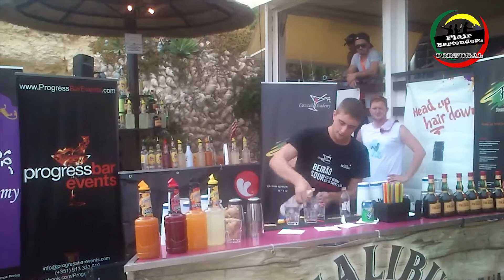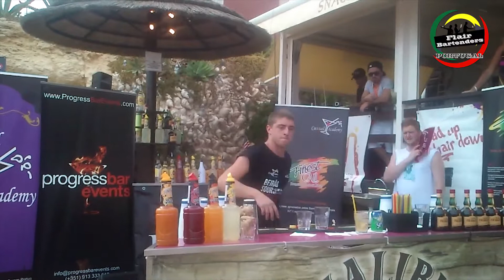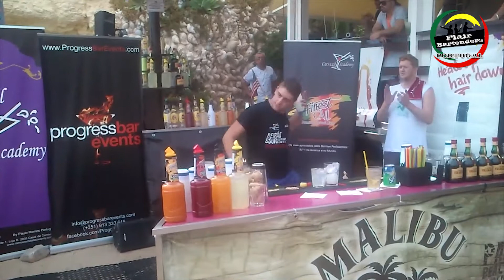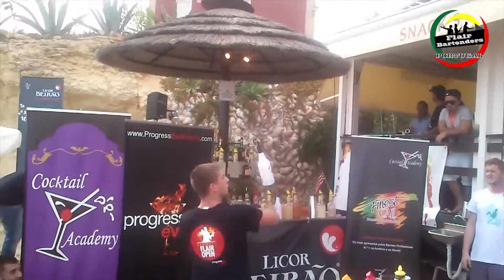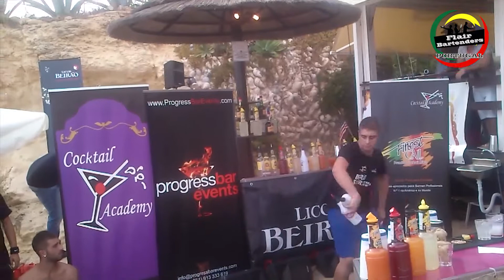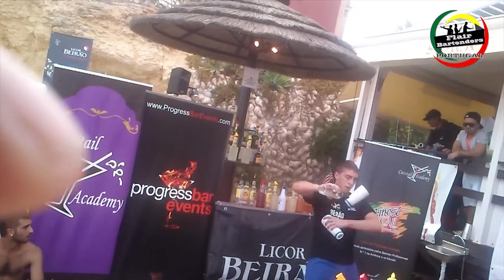JUMBLES ST PIERRE 5º LUGAR - PORTUGAL FLAIR OPEN 2012 - QUALIFICAÇÃO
Prova da qualificação do Jumbles St Pierre no Portugal Flair Open que se realizou em Setembro 2012 no Restaurante/Bar Rocha da Palha em Armação de Pêra - Algarve.
Prova organizada pela Progress Bar Events e Cocktail Academy.

A sua classificação foi 5º Lugar na Qualificação.